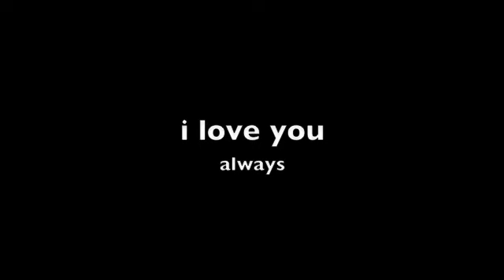blue heaven island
simply delerius lyrics by  Monique La Voie